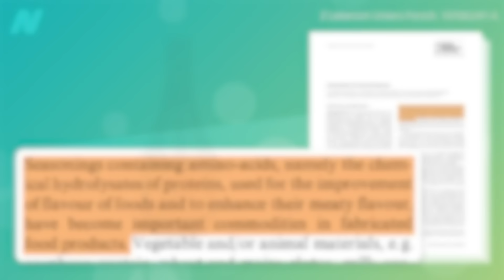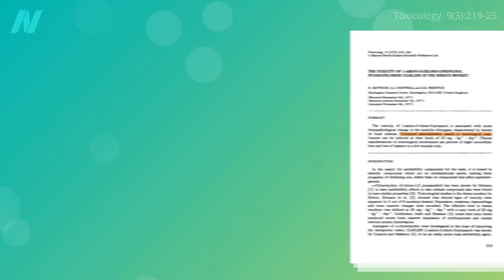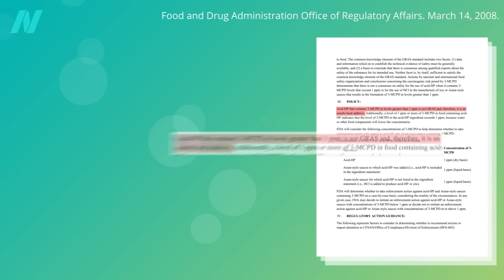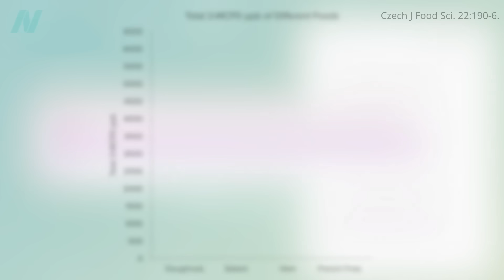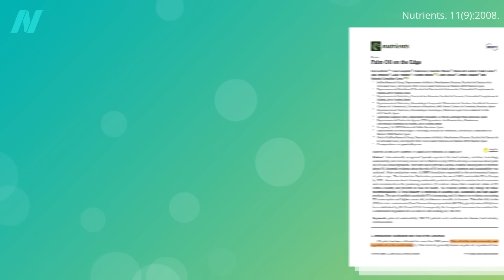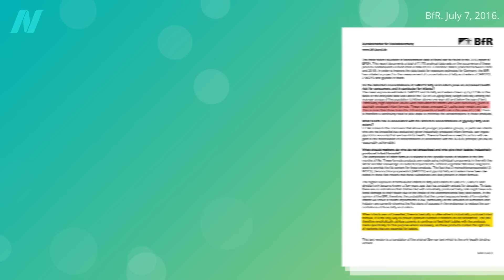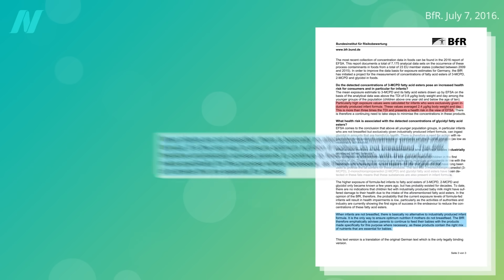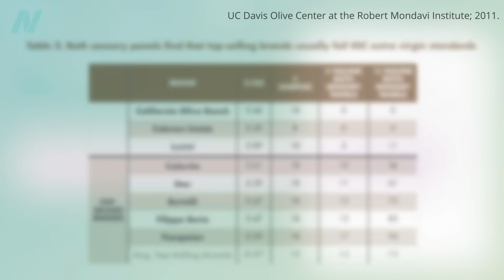Friday Favorites: The Side Effects of 3-MCPD in Bragg’s Liquid Aminos and Refined Cooking Oils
Chlorohydrin contaminates hydrolyzed vegetable protein products and refined oils.

Believe me, I pleaded with the Bragg’s folks over and over. I find it odd that they allow me to talk about where their level of 3-MCPD fell compared to the standards, but not say the number itself. At least they’re doing third-party testing.

There is no substitute for human breast milk. We understand this may not always be possible, for instance with adoptive families or those who use surrogates. In those cases, look for a nearby milk bank

Have a question about this video? and someone on the NutritionFacts.org team will try to answer it.

Want to get a list of links to all the scientific sources used in this video? You’ll also find a transcript and acknowledgements for the video, my blog and speaking tour schedule, and an easy way to search (by translated language even) through our videos spanning more than 2,000 health topics.